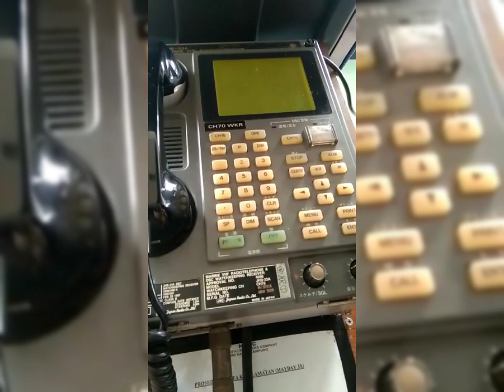Kapal k3b4k4r4n merak Bakauheni Lampung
Selat Sunda merak Bakauheni Lampung
Sumber: Video Viral/tidak diketahui asal usul